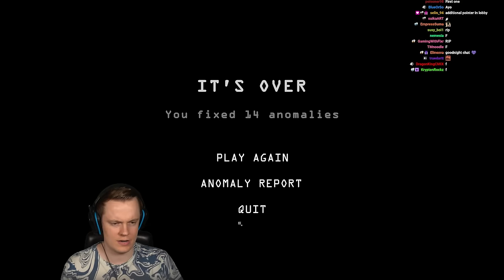Insym Plays I'm on Observation Duty 6 - Livestream from 30/8/2023